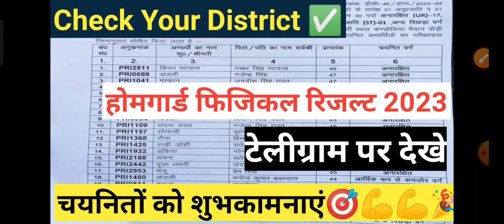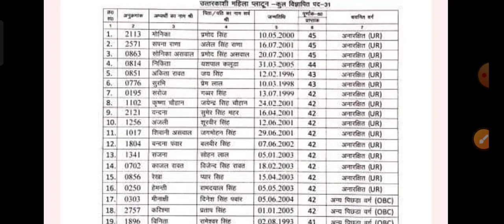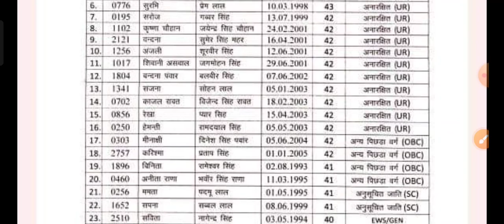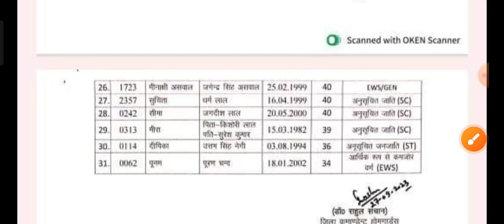uttarakhand homeguard Bharti 2023||home guard result 2023||@DIGITALDEVBHOOMI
Uttrakhand homeguard Bharti 2023||Uttrakhand homeguard result 2023|homeguard Bharti 2023||homeguard|
uk homegaurd result 2023|homeguard result 2023||homeguard Bharti|uk homeguard Bharti 2023|homeguard

homeguard training||homeguard Bharti 2023|home guard Bharti 2023|homegaurd bharti 2023 uttarakhand||
uk homegaurd medical
homeguard medical

uttrakhand homeguard physical 2023|uk homegaurd bharti 2023|home guard Bharti 2023|homeguard Bharti|
uk homeguard Bharti 2023||home gaurd bharti 2023|home guard Bharti|homeguard Bharti 2023|homeguard||
homeguard Bharti 2023||uttarakhand homeguard bharti 2023| uk home gaurd bharti| uk homeguard bharti|
home guard Bharti 2023||uk homeguard Bharti 2023|home guard Bharti| UK home guard Bharti|homeguard||
homegaurd bharti new update|homeguard Bharti|homeguard bharti 2023|homegaurd bharti 2023|homegaurd||
Uttrakhand homeguard Bharti 2023 new update
Uttrakhand homeguard Bharti new update
10th pass government jobs 2023
Uttarakhand government scheme 2023
govtjobs
uttarakhand homegaurd bharti||uk home gaurd bharti 2023|homegaurd bharti 2023||uk homegaurd bharti||
homegaurd bharti|uk home gaurd bharti 2023|homegaurd bharti 2023|uttarakhand homegaurd bharti 2023||.@DIGITALDEVBHOOMI2021
uk home gaurd bharti 2023|home gaurd bharti 2023|homegaurd bharti|homegaurd bharti 2023|homegaurd||
@digital Devbhoomi

इस पते पर भेजे अपना फॉर्म||uk home gaurd bharti 2023|homegaurd bharti|Homegaurd ki bharti|Homegaurd|
government jobs in uttarakhand||uk homeguard Bharti 2023|uk homeguard Bharti|homeguard Bharti 2023||
uttarakhand homeguard Bharti 2023|uk home gaurd bharti 2023|home gaurd bharti 2023|homeguard Bharti

careers gov
government vacancies
entry level government jobs
government work from home jobs
part time government jobs
online government jobs
govt work from home jobs
government part time jobs work from home
government work from home
government jobs for students

training
corporate training
corporate training programs
corporate training companies
business trainer
corporate training courses
training company
corporate courses
company training programs
it training companies
company training courses
it companies training programs
corporate it training companies
corporate training business
training in corporate companies
corporate it training courses
professional training companies
corporate trainer training
corporate business training
training in corporate
corporate trainer companies
corporate it trainer
company it training
salary check
permanent employment
employment permanent
homeguard
medical
salary
training
homeguard vacancy
home guard recruitment
home guard ki bharti
job permanent
home guard apply online
home guard bharti
vacancy